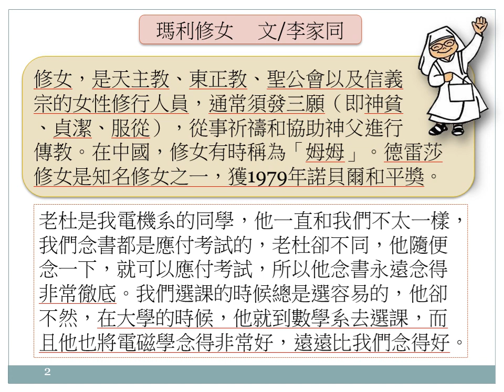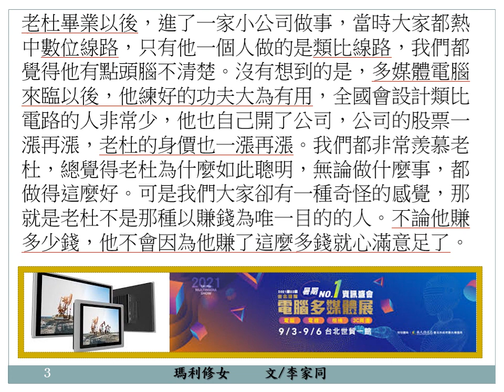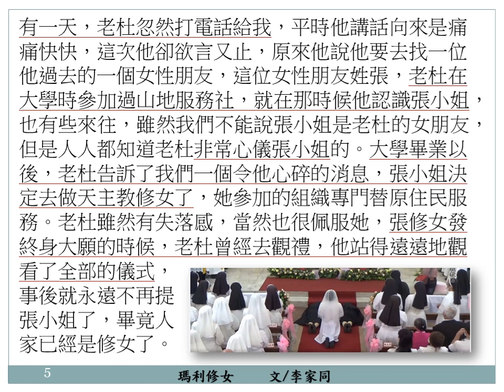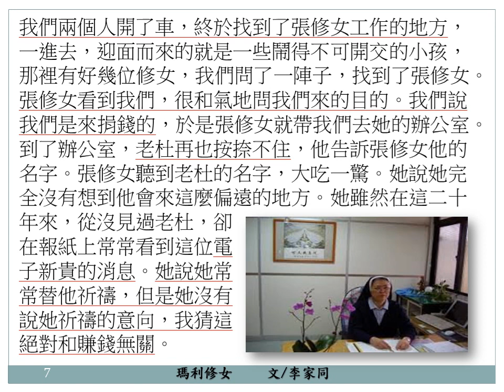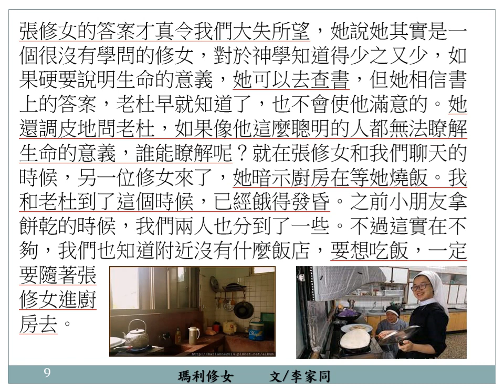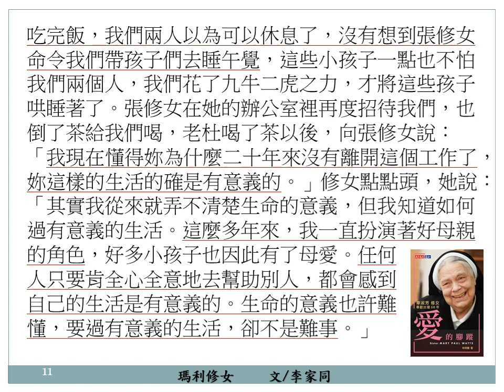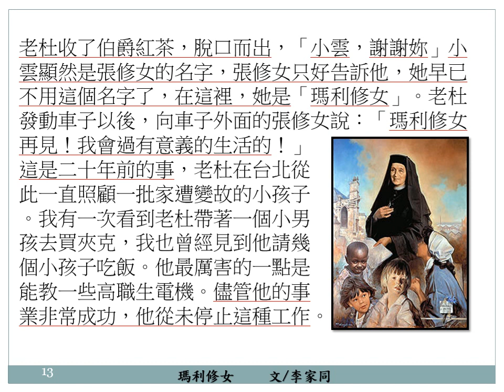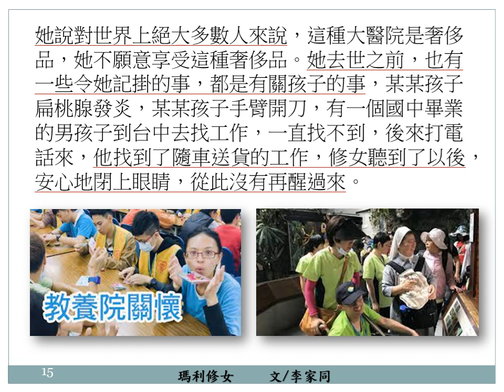瑪利修女 文-李家同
修女，是天主教、東正教、聖公會以及信義宗的女性修行人員，通常須發三願（即神貧、貞潔、服從），從事祈禱和協助神父進行傳教。在中國，修女有時稱為「姆姆」。新教是沒有修女的。